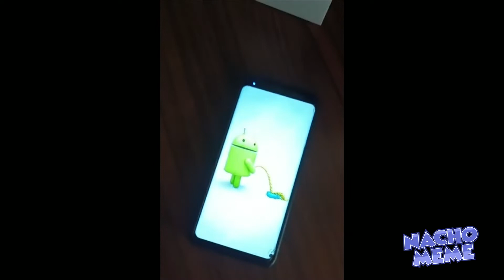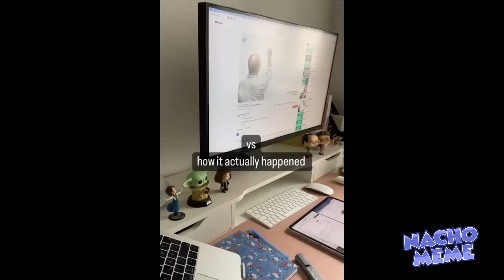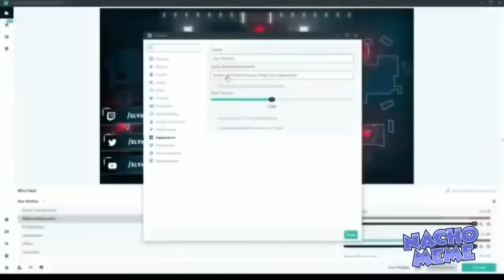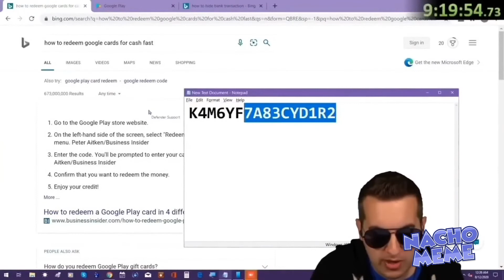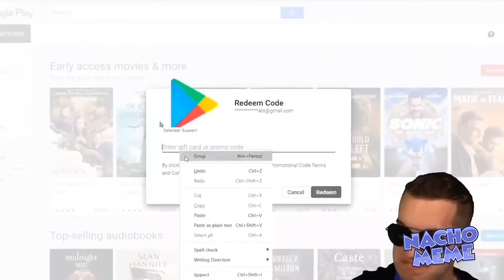YOU LAUGH, YOU LOSE V58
Try Not To Laugh Watching the Funniest Memes on Youtube!

 ⬆ Submit funny memes to be featured in my videos :)

🌈 NACHO MEME  is more than a meme channel.
Our mission is to make your day better and to make you laugh watching the funniest meme compilations. It is proven that funny memes cure depression! Thanks for being here :)